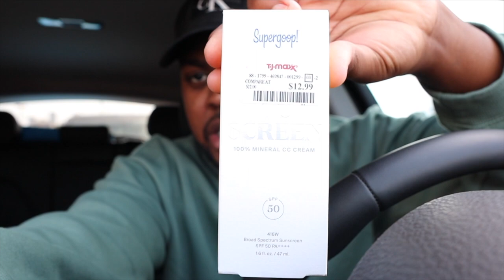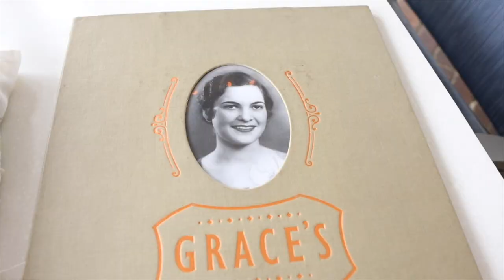VLOG: SPEND A DAY WITH ME + CAR CHIT CHAT + NEW COFFEE TABLE BOOK |JUSTINSTEELO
Hi Friends! Thank you so much for stopping by! Hello to ALL my new Girls/ Boys!!

Pending
Intro: 00:00
Car Chit Chat: 02:44
HairCut & Lunch At Grace's: 13:55
New Coffee Table Box Unboxing: 15:09

A: 30
⇢ Q: Where do you live?
 A:Houston, Texas

A: Canon M50

⇢Q: What Lenses do you use?
A: 15-45mm STM Lens & 16mm 1:1.4 Sigma Lens